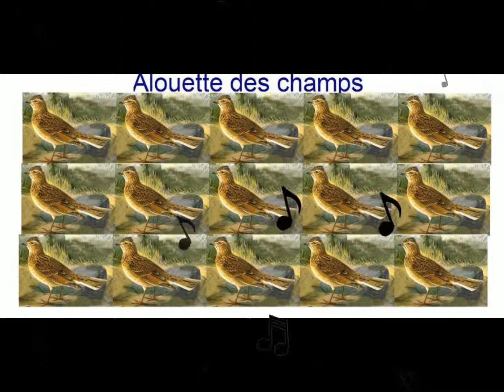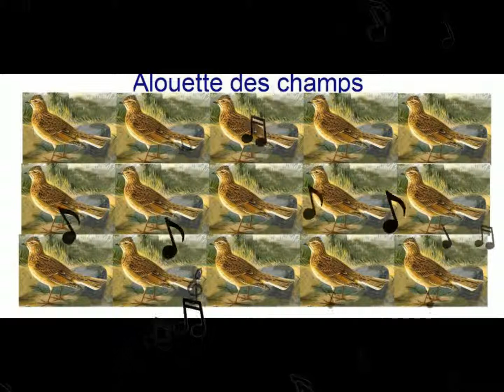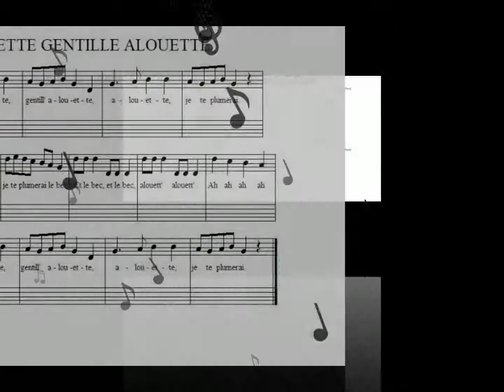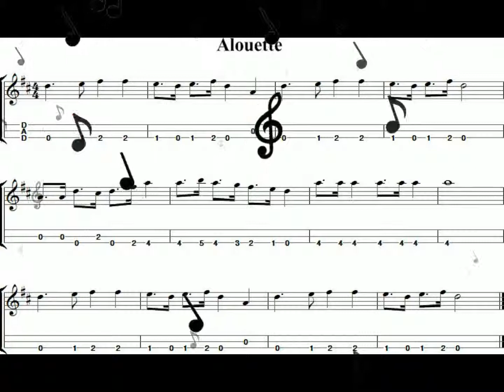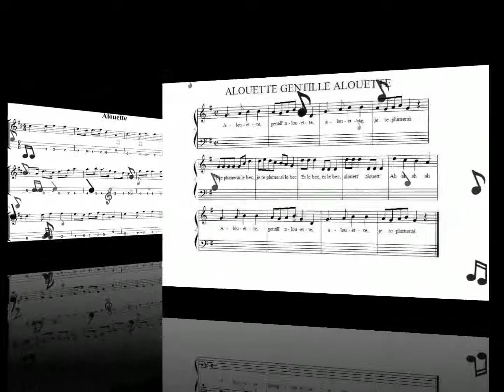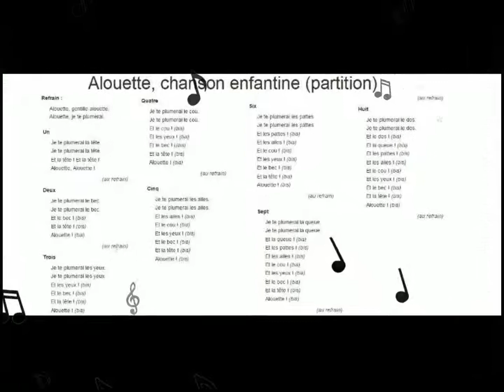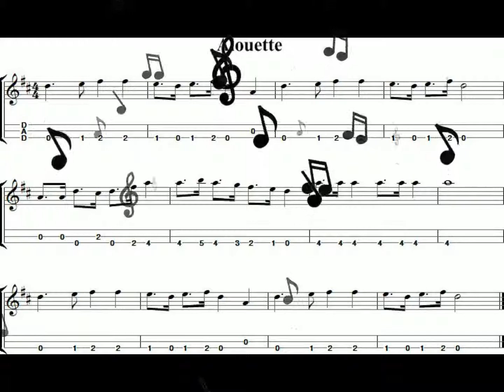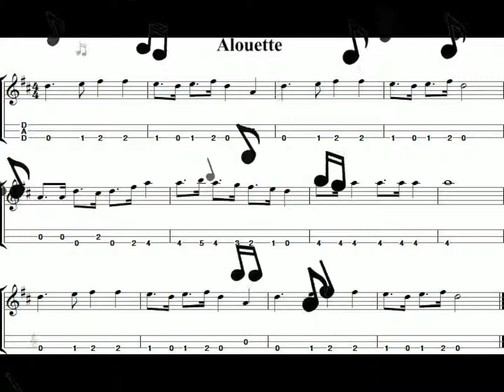ALOUETTE GENTILLE ALOUETTE. CHANSON ENFANTINE